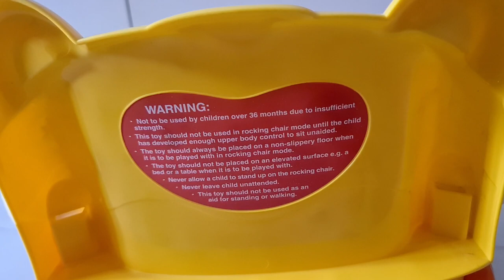Vtech Play and Learn Rocking Chair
Description

Rock with the music This musical rocking chair is full of learning fun with favourite songs and melodies. It introduces your baby to a-b-c, 1-2-3 and colours with basic notes and animal sounds too. Press the buttons to hear drum, flute, guitar and tambourine sounds. Spinning the disc quickly increases the tempo of the melodies and a detachable seat panel provides two grow-with-baby modes - floor play for younger infants and rocking for older ones. Sensory Stimulation Fun melodies, sound and friendly voice encourage listening skills. Bright colours and flashing lights enhance visual awareness. Motor Skills Press buttons develop important fine motor skills Discovery and Exploration Lots of fun responses encourage baby to explore. Manipulative features help develop awareness of cause and effect. Language Development Phonics Introduces new words with fun and friendly phrases. Songs encourage sing-along fun. Features Big music note button Rocking bases Flipping book Xylophone keys Suitable from 6 - 36 months Parent Friendly Features Automatic shut off preserves battery life Durable design for long lasting play Volume control switch for quieter play